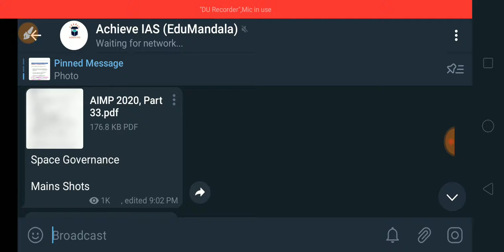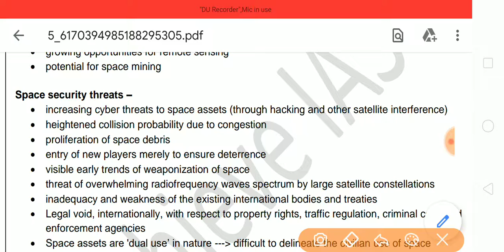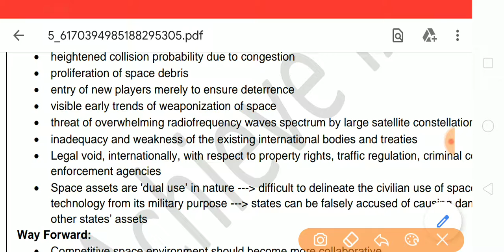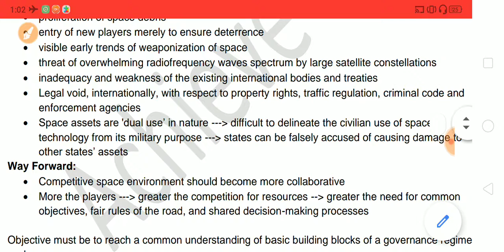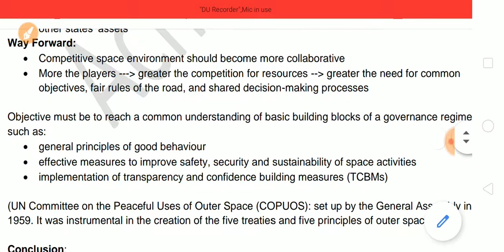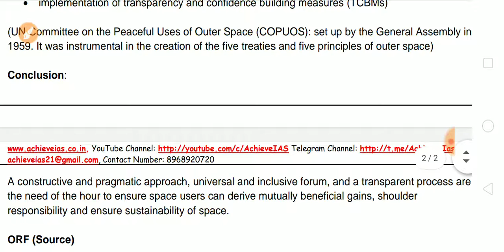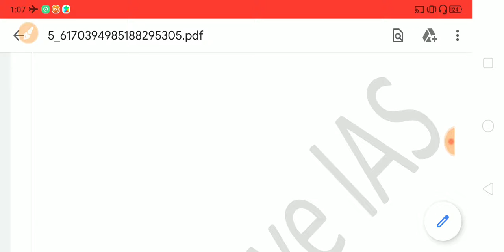Do we need Space Governance ? Space Security Challenges | Way Forward | Recent space missions | UPSC